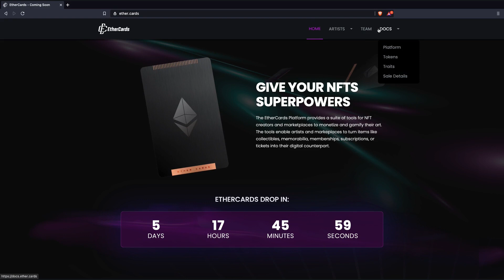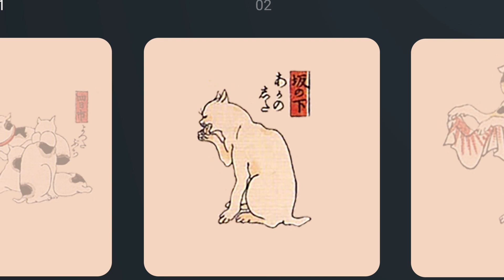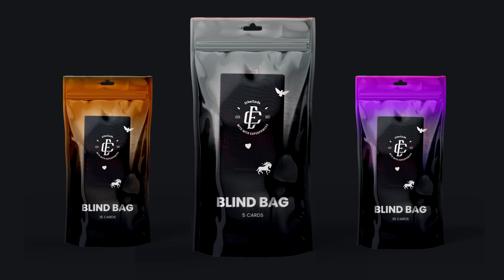EtherCards, Explained: The Platform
The EtherCards platform is a community-driven NFT framework. It enables every creator to maximize the value of their NFT art or series by expanding the capability of any NFT Marketplace. It allows anyone to set up tickets, puzzles, bounties and a dozen other different utilities for any NFT asset of their choice.

EtherCards is launching on 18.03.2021. Don't miss out!
Only at ether.cards